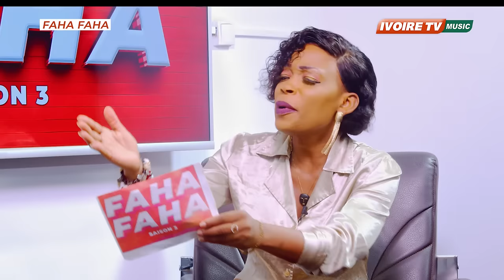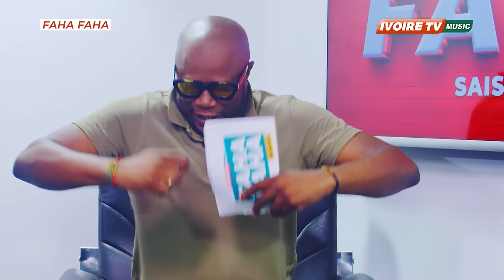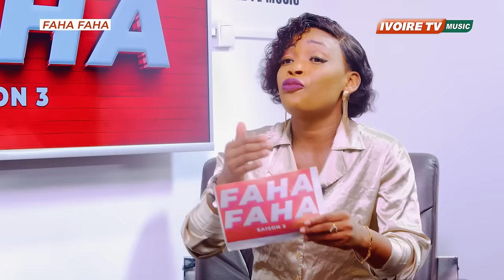GUYZO 4X4 DANS FAHA FAHA 2024